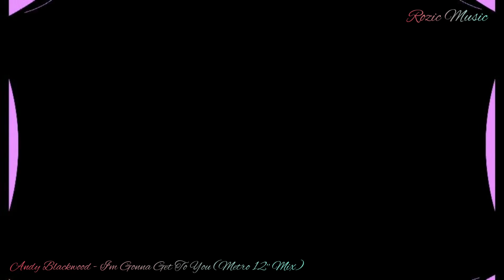Andy Blackwood - I'm Gonna Get To You (Metro 12'' Mix)